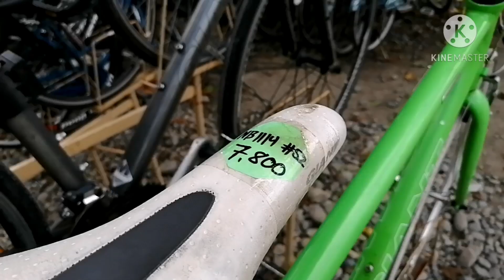Japan Surplus || Gensan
Location : Makar national highway